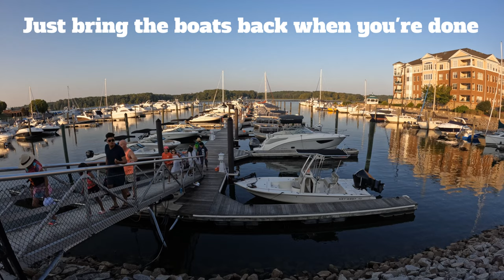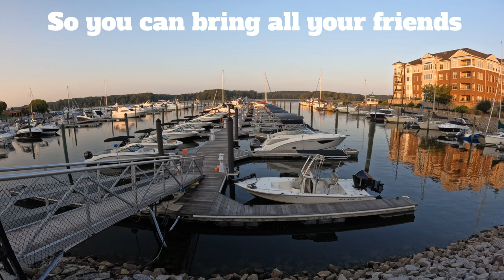Timelapse of Freedom Boat Club Members & Info About the Club